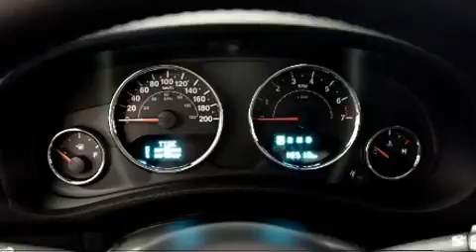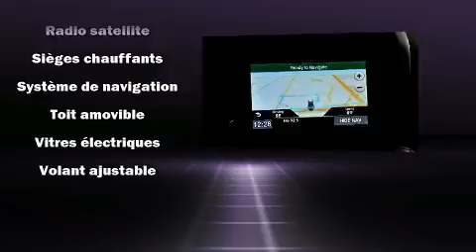2016 Jeep Wrangler Unlimited in Laval, QC H7S 2E7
Nous avons tout un sp��cial sur le Jeep Wrangler Unlimited 2016. Affichant moins de 20 000 km au compteur, ce VUS 4 portes met la priorit�� sur le confort, la s��curit�� et son c��t�� pratique. Sous le capot on retrouve un moteur 6 cylindres d��veloppant plus de 270 chevaux, ce qui vous offre une exp��rience de conduite confortable et fiable. Jeep a port�� une attention particuli��re �� l'assemblage et �� la finition, par exemple: un ordinateur de bord, le r��troviseur central avec fonction anti��blouissement automatique, un afficheur de la temp��rature ext��rieure, une banquette arri��re �� dossiers rabattables s��par��s, phares �� contr��le automatique, plaques de protection des ��l��ments m��caniques, et le t��l��d��verrouillage. Les garnissages de si��ges de cuir de haute qualit�� ajoutent au confort, un luxe toujours appr��ci�� du conducteur et des passagers. Ses ��l��gantes roues en alliage contribuent �� son efficacit�� dynamique. Le syst��me de navigation int��gr�� procure des instructions �� chaque intersection, et les commandes de cha��ne st��r��o au volant permettent d'ais��ment r��gler le syst��me tout en conduisant. La cha��ne haute fid��lit�� alimente 8 haut-parleurs, qui reproduisent un son sensationnel. Jeep accorde la priorit�� �� la s��curit�� et la protection en incluant: coussins gonflables �� l'avant avec d��tecteur de poids du passager, arceau de s��curit�� en cas de retournement, syst��me antipatinage, syst��me d'assistance au freinage, un syst��me antivol, et freins antiblocage. Le dispositif de stabilit�� ��lectronique fait appel �� des technologies de pointe qui rehaussent l'adh��rence �� la route. Notre fiert�� se manifeste �� travers l'excellent service �� la client��le que nous offrons. Passez nous voir ou appelez-nous pour obtenir plus d'information.